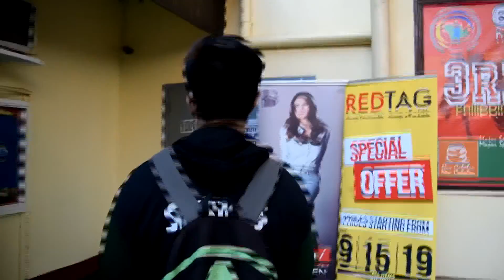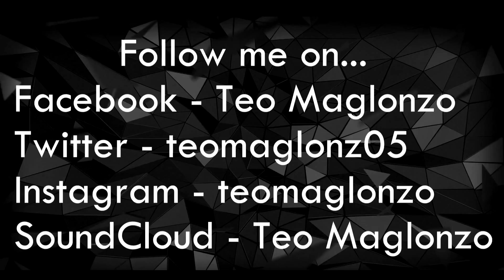PISAM 2K16 (Day 2)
2nd day of PISAM, enjoy the video!

Songs used...

Gorila - Sid
Cowboy Bebop OST - March for Koala